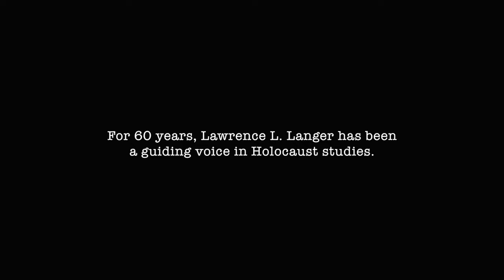Lawrence L. Langer: A Life in Testimony trailer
Few people have had as dramatic an impact on our understanding of Holocaust witness testimony as Larry Langer. His books—many of them New York Times and Critics Circle notables—offer perspectives on a topic too often submerged under peripheral agendas of heroism, bravery, the “human spirit,” and the urge to find redemptive messages where none exist. For sixty years, Larry’s uncompromising warnings about such detours away from reality have served to protect the field of Holocaust study from deteriorating into a shallow view of history not as it was, but as we might naively have liked it to be. Since 1999, my privilege has been to have Larry’s editorial oversight on Holocaust-related films and books. It has not always been a pleasant experience—his sharp words cut deep—but I cannot recall an instance where his comments were wrong. –Joshua M. Greene, Vlock Fellow 2022